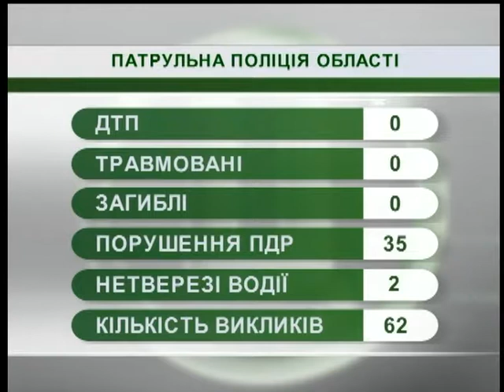31.10.2018. Новини. 07:30